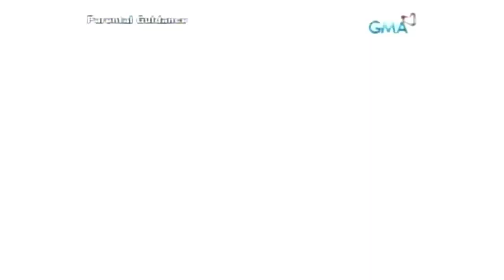🔴 Red EB Babelicious VS Blue Tooth 🔵 | Hole in the Wall | Ang Spoiled 💖